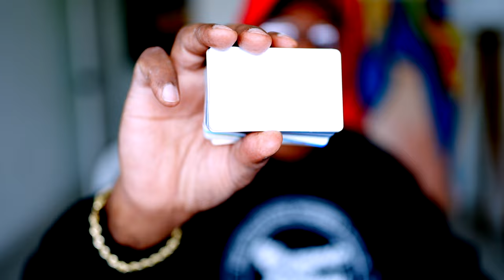The Coming AirBnB Crash The Massive Danger of Template Businesses